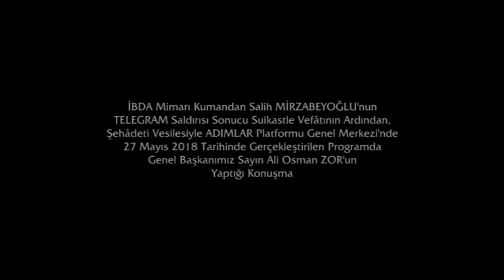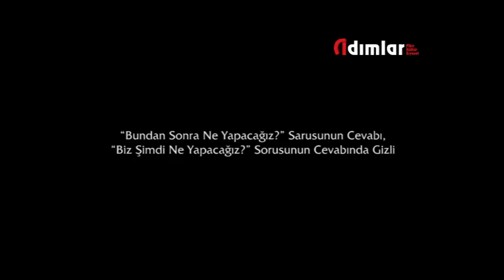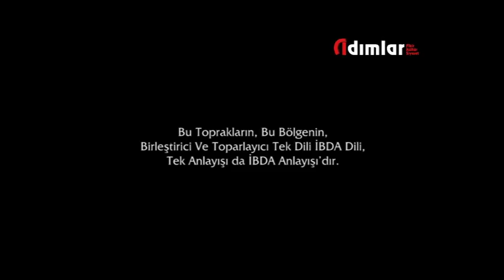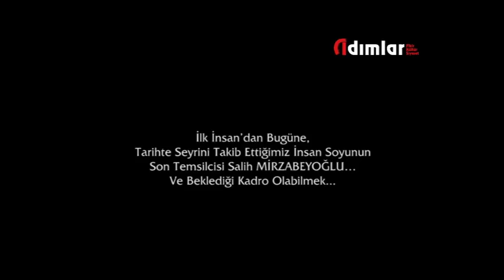Ali Osman ZOR: SALİH MİRZABEYOĞLU'NU YÜRÜTMEK, MİRZABEYOĞLU İLE YÜRÜMEK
İBDA Mimarı Kumandan Salih MİRZABEYOĞLU'nun TELEGRAM Saldırısı sonucu suikastle vefâtının ardından, şehâdeti vesilesiyle ADIMLAR Platformu Genel Merkezi'nde 27 Mayıs 2018 tarihinde gerçekleştirilen programda Genel Başkanımız sayın Ali Osman ZOR'un yaptığı konuşmasının video kaydını sunuyoruz.
ADIMLAR Fikir-Kültür-Siyaset Platformu